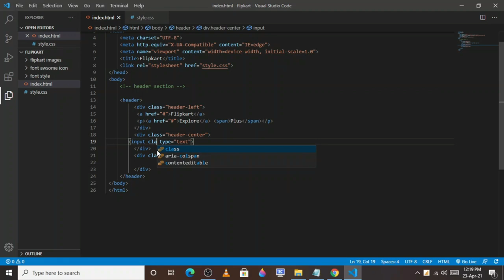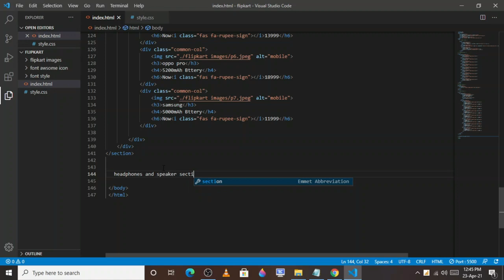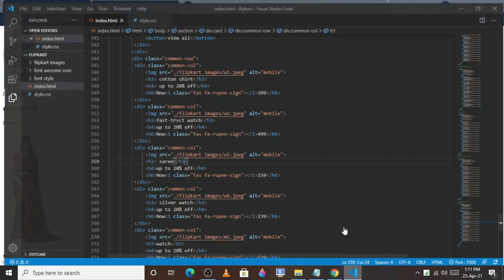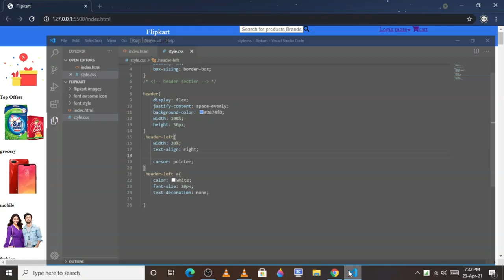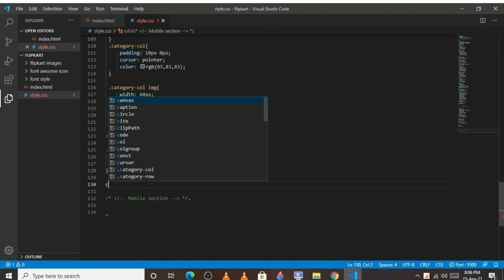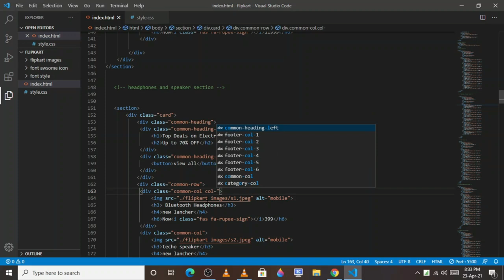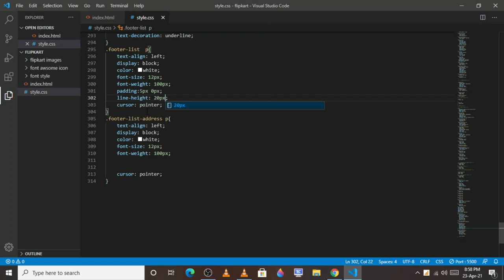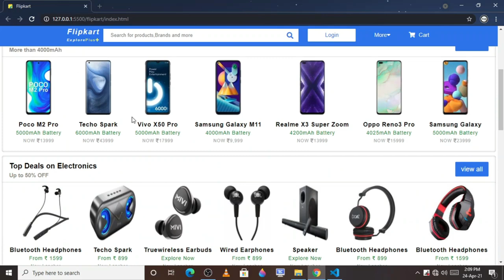FLIPKART WEBSITE DESIGN|FlipkartDesign| How to create flipkart website html css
If u want to pay money for my work

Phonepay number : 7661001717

How to create flipkart website using HTML& CSS